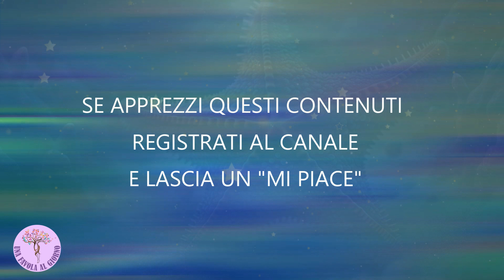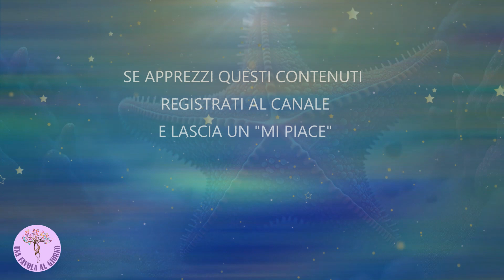Fiabe e Favole ASMR ITA - Le storie della domenica - Carnivore vagabonde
🔮Siamo arrivati al clou dell'estate, è tempo di sole, di passeggiate nei boschi e di mare.
Questa sera per il consueto appuntamento domenicale delle 21:00 piccole curiosità su dei bellissimi ed affascinanti abitanti dell'universo marino

📘 Se il video ti è piaciuto prendi in considerazione l'idea di ISCRIVERTI